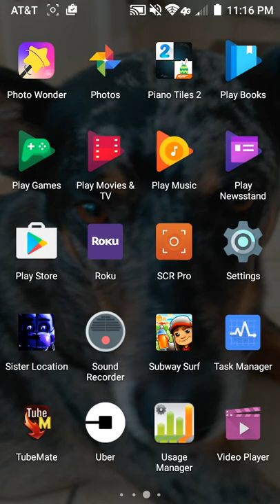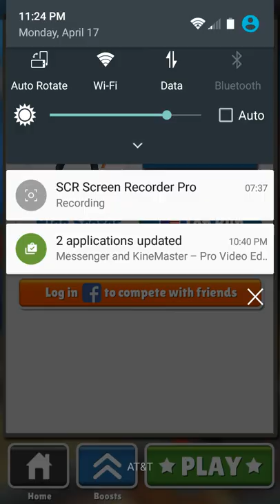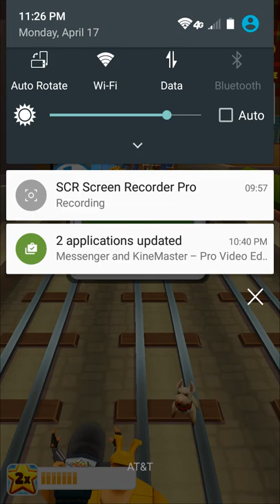More subway surfers gameplay 😁😁😁😁😁😁😁😁😁😁😎😎😎😎😎😃😃😄😄😄😱😱😱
Guys let's hit 10 likes on this video and I'll do a whole series sub Subway Surfers